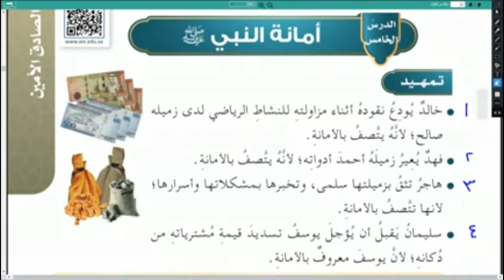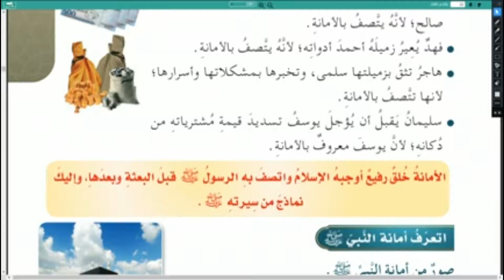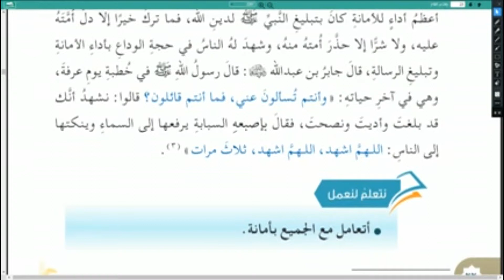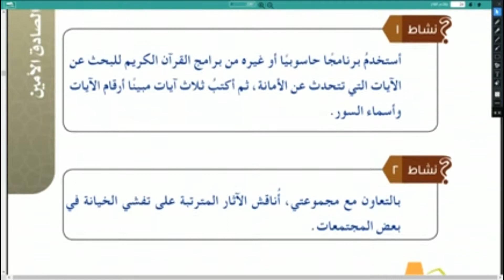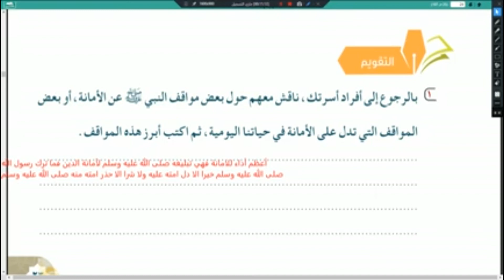أمانة النبي صلى الله عليه وسلم